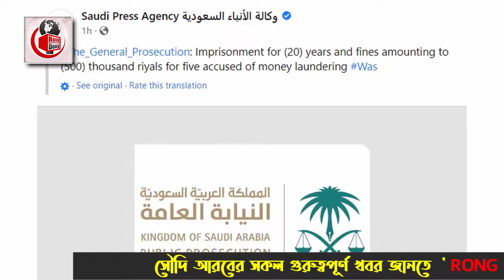সৌদিতে এমন অপরাধ করে ধরা পরলে রক্ষা নেই - ৩ প্রবাসীকে ২০ বছরের জেল ও ৫ লাখ রিয়াল জরিমানা ।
আজকের এবারের খবরে আলোচনায় রয়েছে , সৌদিতে এমন অপরাধ করে ধরা পরলে রক্ষা নেই - ৩ প্রবাসীকে ২০ বছরের জেল ও ৫ লাখ রিয়াল জরিমানা সেই বিষয় নিয়ে বিস্তারিত । পুরো ভিডিওটি দেখে বিস্তারিত জেনে নেবার অনুরোধ রইলো।